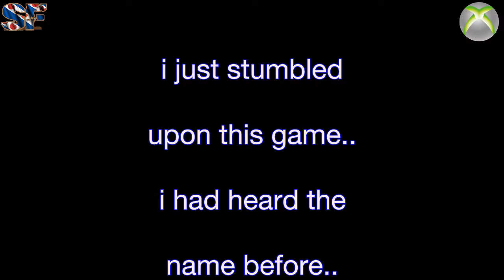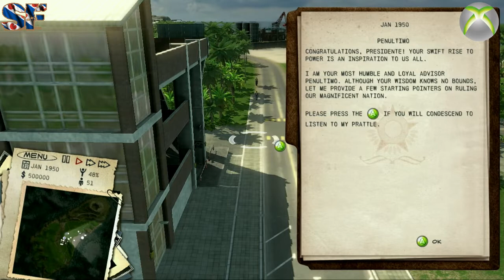Retrosnake Xbox360 recordings Tropico 3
Tropico .. a semi-realtime management/strategy game...
i had heard of the series but i have never played it before..